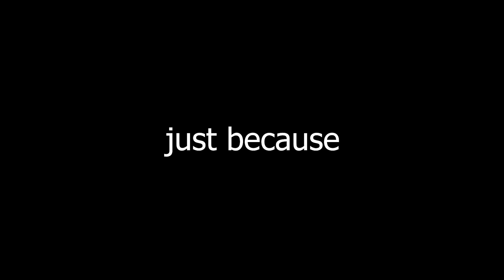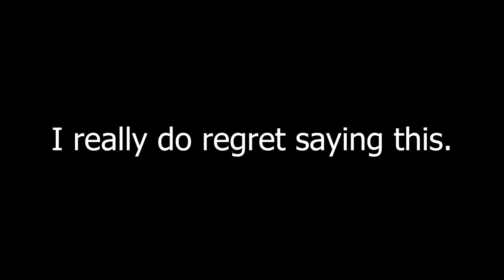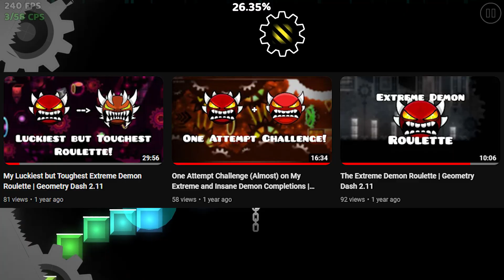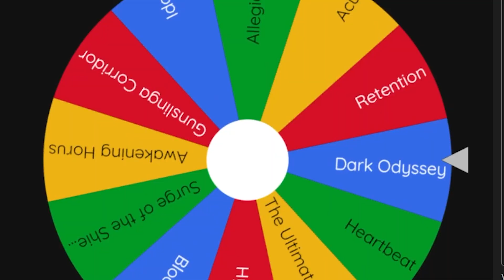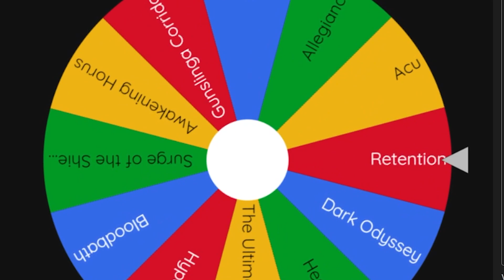A SPINNER chooses what I REBEAT (#3) | Geometry Dash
The 3rd edition of "a spinner chooses what i rebeat". The pain continues, will it carry on to the next level? Oh what am I saying, of course it will...

PC Specs:

- 16 GB RAM
- 2 TB HDD + 256 GB SSD
- NVIDIA GeForce RTX 2070 Super 8 GB

Video Recording Software - OBS (Open Broadcaster Software)